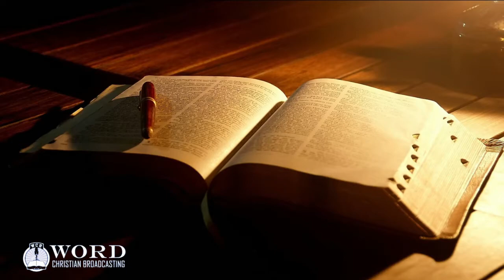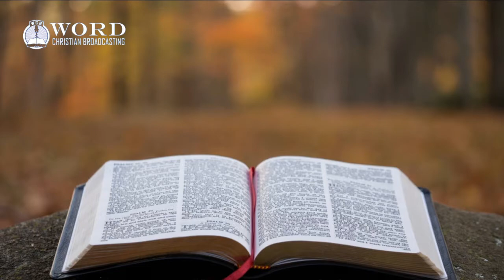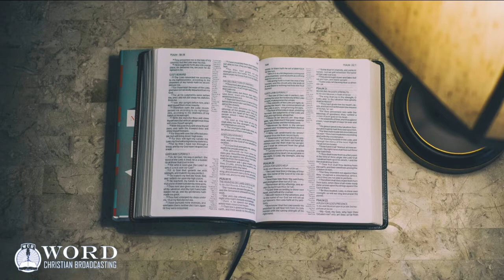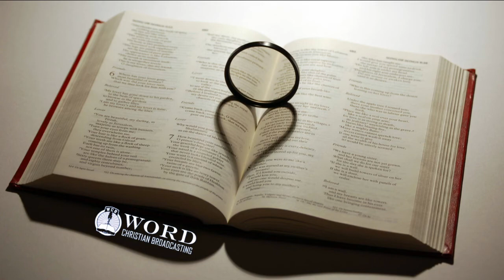II Chronicles Chapter 29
King James Bible Reading of II Chronicles Chapter 29.